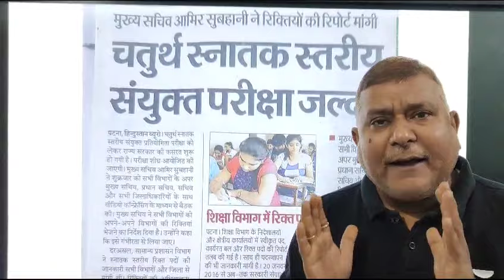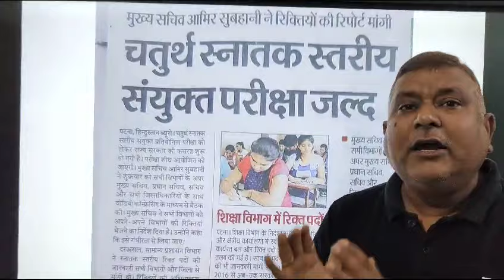Big Update | BSSC 4th Graduate Level Combined Exam | Notification Out | Ajay Kumar Pandey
In this session, educator Dr Ajay Kumar Pandey will be guiding aspirants on how to ace the BSSC 4th Graduate Level Combined Exam.

Call Ajay Kumar Pandey's Name team on 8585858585 and take your Govt Exams Preparations to the next level.

You can enroll to Unacademy Subscription and get the following benefits:
1. Learn from your favourite teacher
2. Dedicated DOUBT sessions
3. One Subscription, Unlimited Access to Live Online Classes and Videos
4. Real-time interaction with best-in-class teachers
5. You can ask doubts in live online classes
6. Limited students in each Class
7. Download the videos & watch them offline